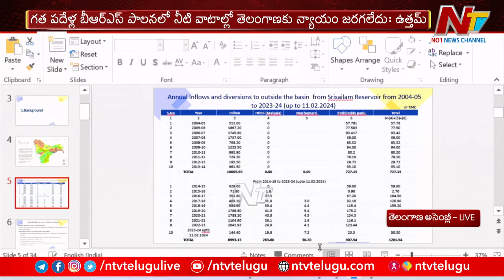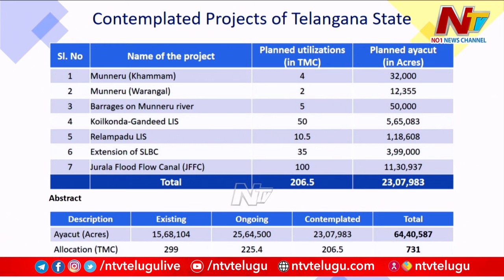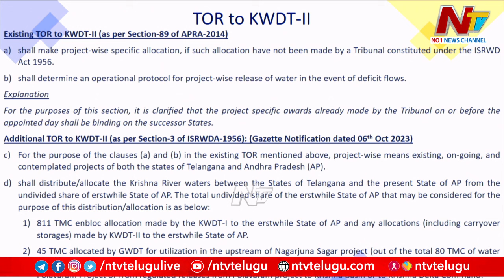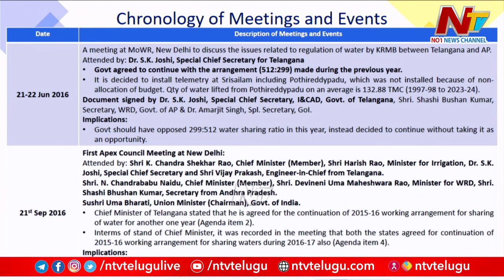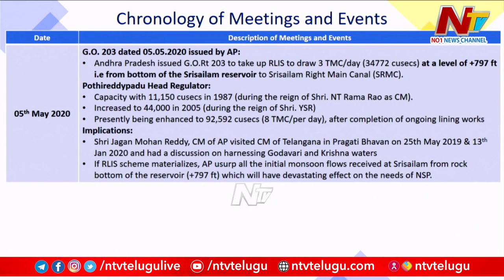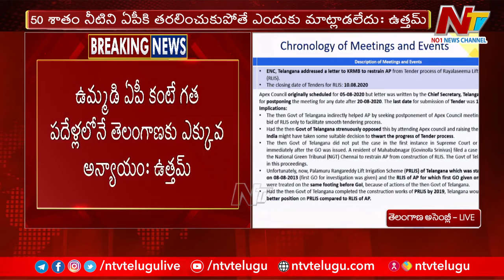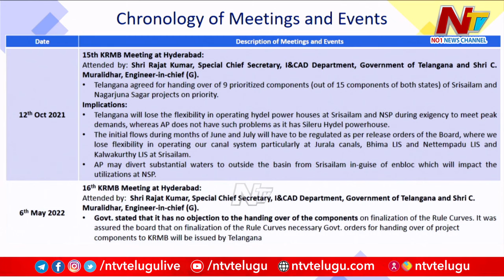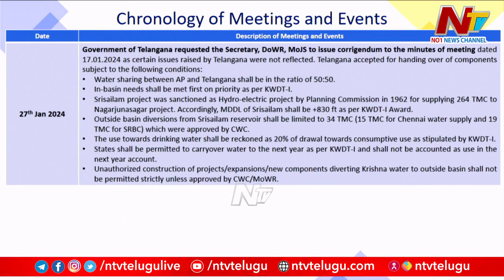Uttam Kumar Reddy Power Point Presentation in Assembly l NTV